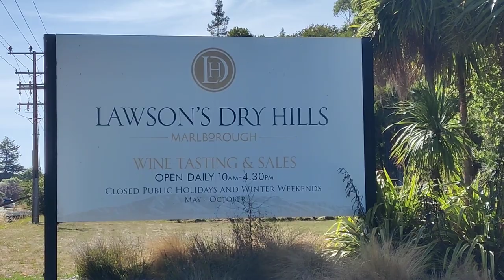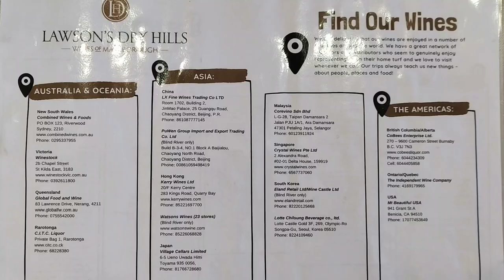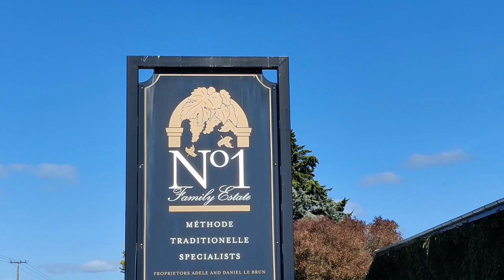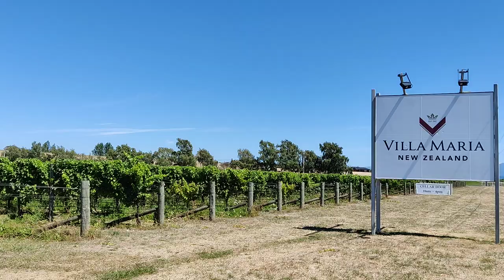Enjoying Vineyards in Blenheim? Wine Not! | Tasting Wines in Marlborough, New Zealand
Join us for our Blenheim travel vlog, part of our New Zealand travel vlog series, as we head to Blenheim, the main town in Marlborough, a.k.a. New Zealand's famed wine country, to sample some of the wonderful beverages on offer at some of the best-rated wineries in the country. On our list ended up being Lawson's Dry Hills, No.1 Family Estates and Villa Maria Estates, all of which ended up offering us something different, but delectable!

0:00 Intro: Tour of AirBnB in Blenheim
2:44 Wine Tasting at Lawson's Dry Hills Marlborough
3:56 Impressions after Wine Tasting at Lawson's Dry Hills Marlborough
6:40 The Next Day & Plans for the Day
7:05 Wine Tasting at No 1Family Estate
7:49 Impressions after Wine Tasting at No 1Family Estate
9:20 Wine Tasting at Villa Maria
9:34 Impressions after Wine Tasting at Villa Maria & Sign Off